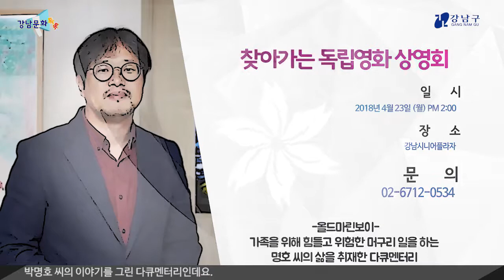강남문화톡톡 - 4월 행사 일정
봄꽃이 만개하고 포근한 볕이 내리쬐는 4월!!

나들이객들도 늘고 야외 활동도 많아졌는데요.

강남구의 다양한 문화행사나 공연들과 함께 풍성한 봄을 느껴보시는 건 어떨까요?